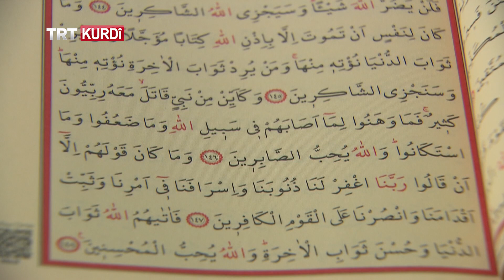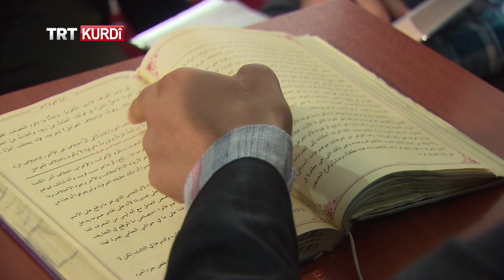SEYDA BEŞA 186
Seyda vê heftiyê ji gundê Werqanîsê yê Bayqanê hat pêşberî hezkirên xwe. Em bi Seyda Abdulmelik Karaçay re derbarê heyat, şexsiyet û xizmetên “Şeyh Muhammed-î Xaniy-î Reş'' de axivîn. Bername bi tîlaweta Qur'anê dest pê kir û bi lawij, qesîde û sohbetên bi telebeyan re dewam kir.